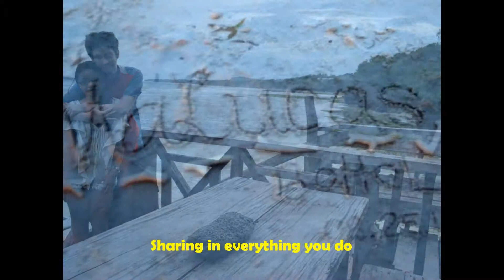Moments to Remember I Wanna Grow Old With You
This is a gift I made for my love, Lucas Brandenburg.